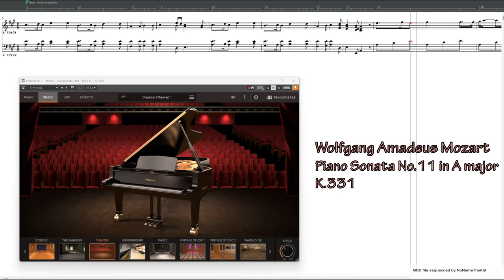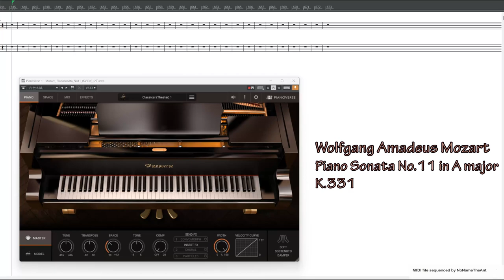Wolfgang A. Mozart (モーツァルト): Piano Sonata No.11 ピアノソナタ第11番「トルコ行進曲付き」 MIDIファイル演奏 (Pianoverse版)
Mozart: Piano Sonata No.11 in A major (K.331), performed with Pianoverse Black Diamond B280
ピアノソナタ第11番イ長調 トルコ行進曲付き

I.  Andante grazioso 0:18
II. Menuetto  8:39
III.Rondo "Alla Turca": Allegretto 14:53

Total video time 18:44

最近発売されたイタリアのIK Multimedia社の Pianoverse Black Diamond B280 というサンプリング方式のピアノ音源を入手したので、モデリング方式のPianoteqによるMIDIファイル演奏 に加えてこのPianoverseによる演奏ファイルもアップロードしました。
演奏の構成や演奏時間はPianoteq版と同じですが、音源ソフトウェアの性質が異なるため装飾音など細かい箇所はPianoverseに合わせて適応させて修正してあります。Pianoverseのこの音源の特徴なのか短い音符の発音、とりわけスタッカートの切れ具合が強すぎて、トリルなどの装飾音の打ち込み方法を変える必要がありました。ヴェロシティ(音の強弱)に関してはPianoteq版のデータそのまま流用しても問題ありませんでした。
Pianoverseの音色は非常にきれいに聞こえます。

The structure of the MIDI file and the playing time are the same as the Pianoteq version I have previously uploaded but due to the different nature of the sound source software, some details, such as ornaments, have been changed for Pianoverse version. The way short notes sounded, perhaps characteristic of this sound source, especially the staccato sharpness was too strong, so it was necessary to change the input method for trills and other ornamental notes. As for velocity of MIDI notes, I had no problem using the Pianoteq version's data as is. Anyway, Pianoverse sounds very beautiful.